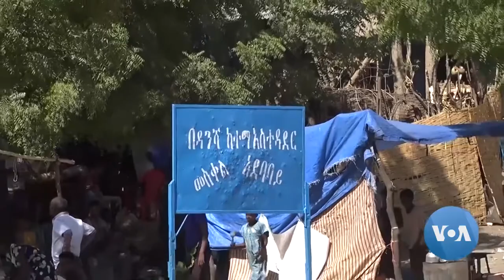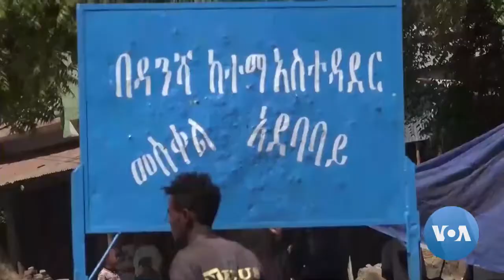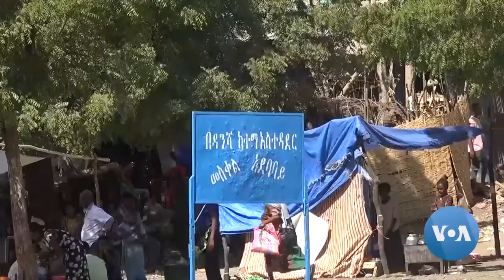የዳንሻ ሁኔታ | በዚህ ዙርያ ልዩ ዘገባዎች አጠናቅረናል